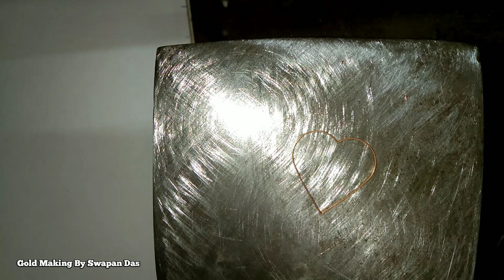How To Make A Gold Pendant Design , Making A Gold Pendant , How To Make Gold Locket , Gold Locket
Namaskaar Dosto Aap Sabhi Ko Swagath he Mera Naya Gold Pandant Making Me,Many Dikhaya Hai Step By Step, Umeed karta hu ke Aap Sabhi Ko Bahut Pasand Aye!
I'm Swapan Das
MY WORK SHOP Berhampore W. B. India

Video link.

Music. YouTube